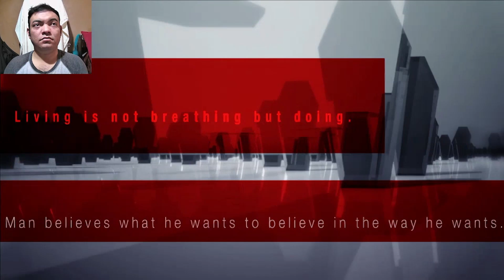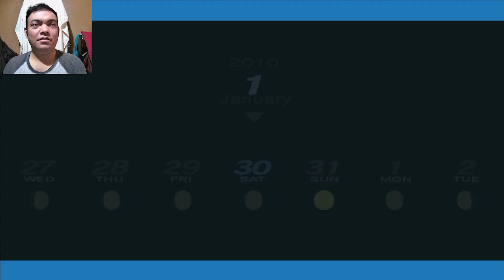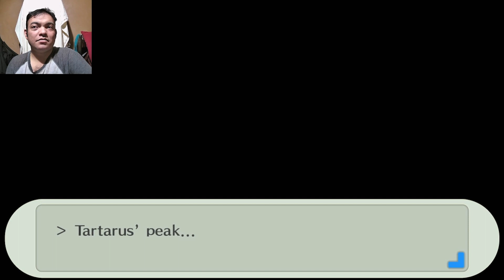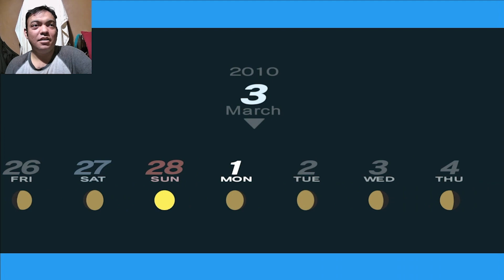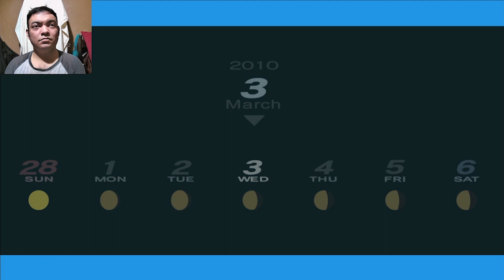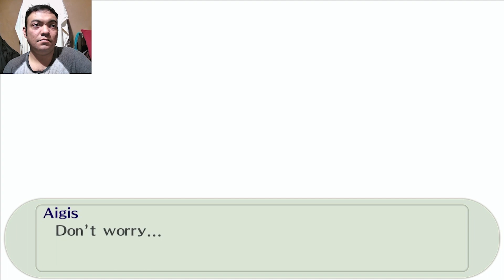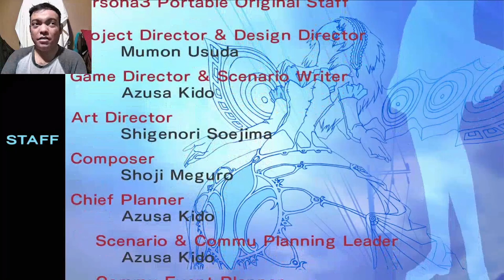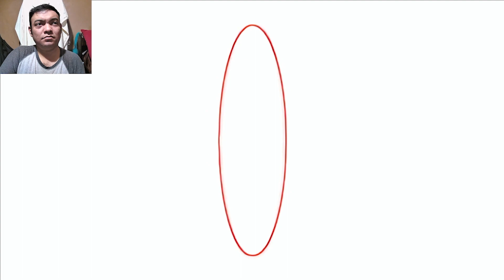[1st go through] Stopping Strega, Nyx & the Dark Hour in Persona 3 Portable (Part 24)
Time to head to the pinnacle of Tartarus to end the Dark Hour. However, before that the team has to get through Strega. During the battle with Nyx, the battle theme "Burn my Dread" plays which is now one of my favorite songs to listen to. The battle itself sure is LONG in-general and it's worse if you're unfortunate to lose at all. Lastly, the power of friendship... wins against... God... again. I honestly am not a fan of that type of stuff. I also try my best to say what I thought of the game/story by the end and man there's much to discuss.

Side-note: It took me until this part to realize that Takaya was voiced by the Digimon Emperor who's the voice actor Derek Stephen Prince.

Editor
Angel Meza